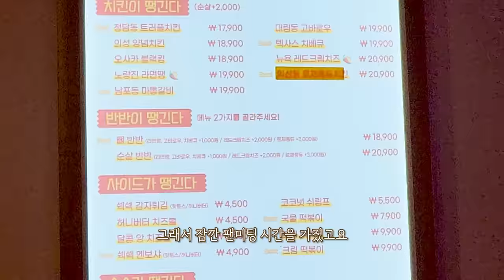100일 한정 마라양념 치킨 쓰촨마라붐 리얼사운드 먹방 | 당치땡 | 치밥 | 마라새우 멘보샤 | Mala chicken Eatingshow MUKBANG ASMR